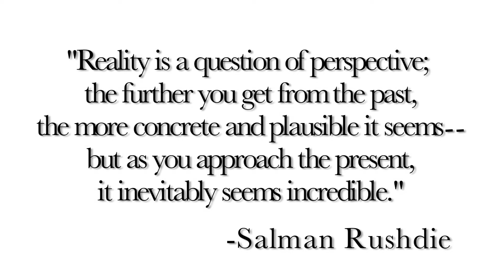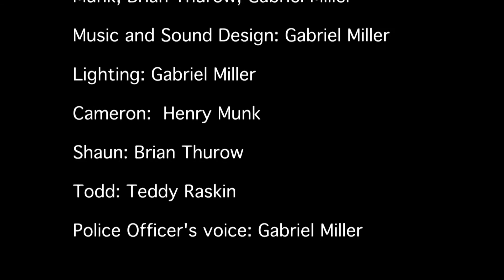Midnight Men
A harrowing drama in which three friends plan their final heist. The crime goes horribly wrong though and spirals the main character, Cameron into a destructive mentality in which he is literally stuck in the past. Created by Gabriel Miller for NYU application.  Accepted for class of 2014.